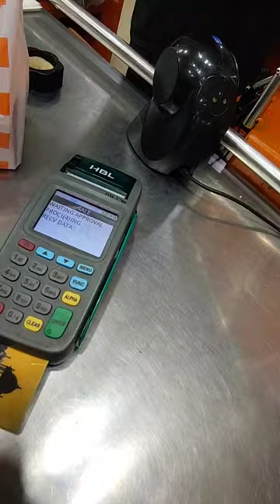Alhumdulillah 2K subscribers Complete || Mini vlog || Rock Python Snake 🐍